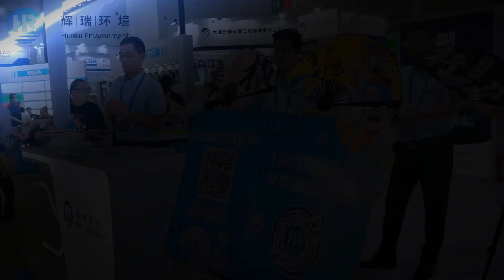National Hospital Building Conference Huirui Environment